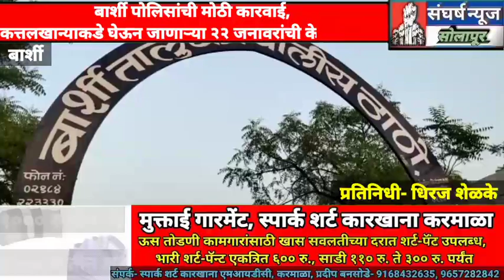बार्शी पोलिसांची मोठी कारवाई, कत्तलखान्याकडे घेऊन जाणाऱ्या २२ जनावरांची दोन वाहनातुन केली सुटका.